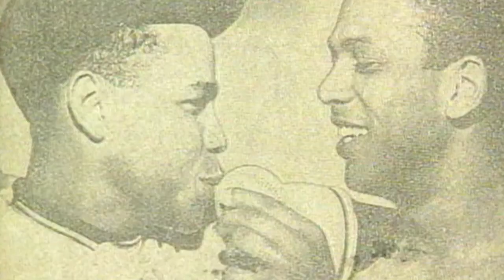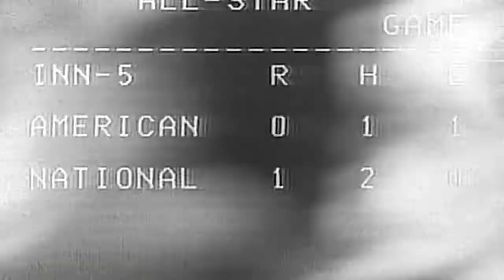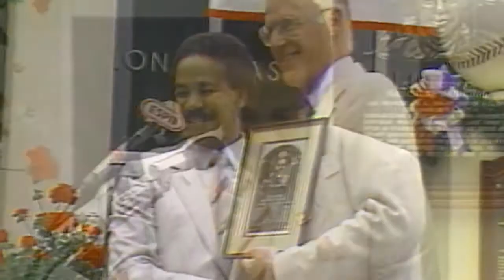メジャーリーグ フアン・マリシャル(Juan Marichal) サンフランシスコ・ジャイアンツ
豪快なハイキック投法でジャイアンツのエースとして君臨
ウィリー・メイズ、ウィリー・マッコビーと共に3Mと呼ばれた